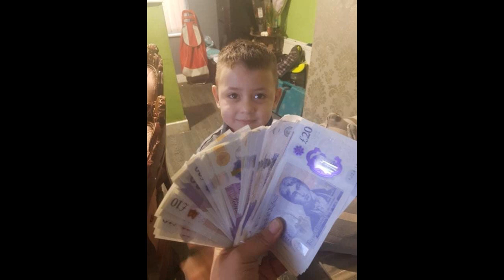Karesznak Petinek Specialba